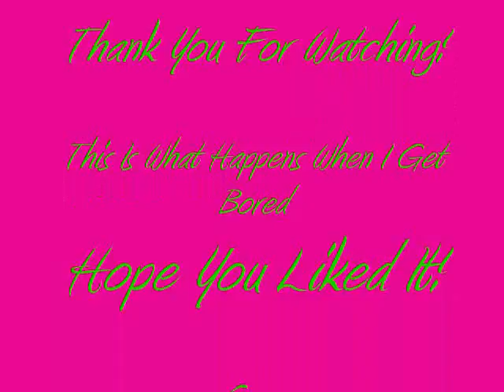Audrey Kitching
I like it, do you?